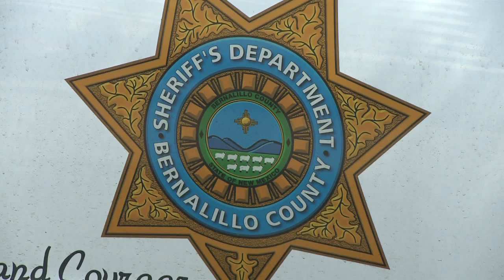Suspect tries to hide drugs in deputy's car